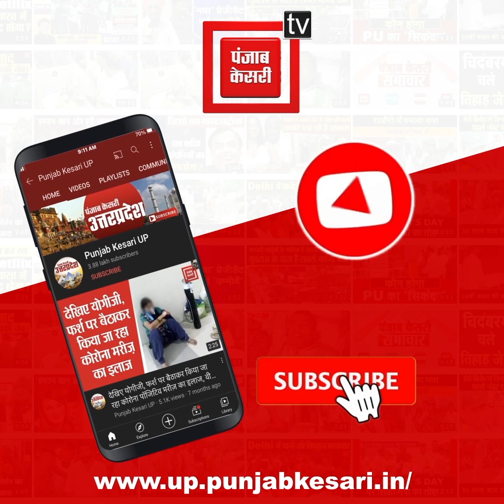पहले कर दी भाजपा सांसद की पिटाई, अब कांग्रेस नेता खुद को बता रहे पाक साफ !